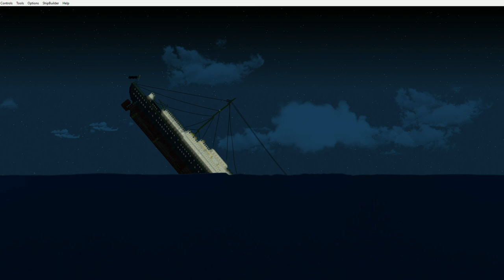sinking of the P R V Kaiser (timelapse)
this Is A prussian ocean liner that sank due to a torpedo